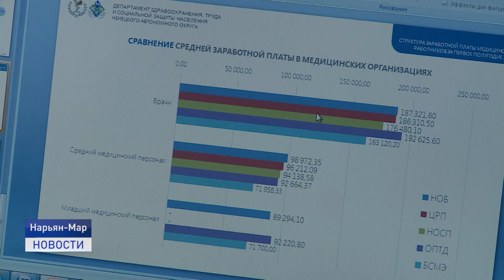НА ПОВЕСТКЕ ДНЯ-ЗАРПЛАТА БЮДЖЕТНИКОВ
В региональном парламенте намерены выступить с инициативой о внесении изменений в систему оплаты труда работников бюджетной сфере. Этот вопрос стал основным в повестке круглого стола на площадке окружного Собрания депутатов.